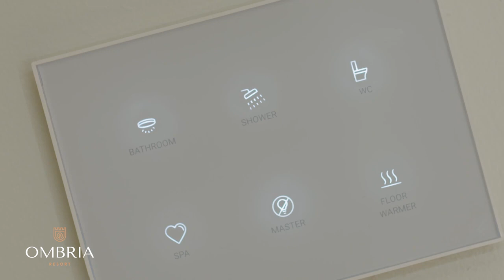Ombria Algarve Portugal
Viceroy Residences Features
Luxury Freehold Serviced Apartments for Sale
Located on a hilltop and overlooking the golf course and surrounding lush green hills, the Viceroy Residences at Ombria Resort feature luxury 1 and 2-bedroom apartments, completely furnished and equipped to Viceroy’s Hotels & Resorts exacting five-star standards.
* 1 and 2-bedroom Branded Residences
* Fully furnished and equipped
* Internal areas from 70 to 173 sqm
* Private swimming pools or jacuzzi
* Guaranteed min. 5% yield p.a. - 5 years
* Owner stay up to ten weeks a year
* Property and rental management
* 5-star hotel amenities access
* 18-hole golf course
* Spa & wellness
* Access to sports facilities
* Beach club